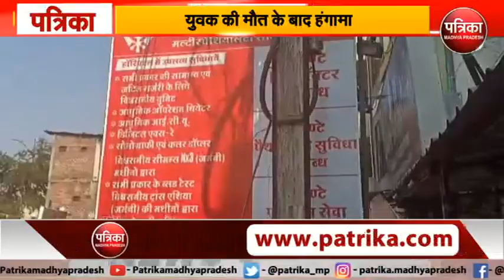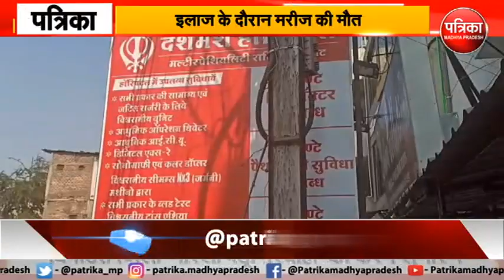INDORE HOSPITAL : युवक की मौत के बाद हंगामा || MP NEWS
इंदौर - युवक की मौत के बाद हंगामा
इलाज के दौरान मरीज की मौत
परिजनों ने किया जोरदार हंगामा
भवरकुंआ पुलिस मौके पर
परिजनों ने डॉक्टरों पर लगाया लापरवाही का आरोप
दशमेश अस्पताल में हुई तोड़फोड़
डॉक्टरों पर गलत इंजेक्शन लगाने का आरोप
मामूली चोट की वजह से अस्पताल में भर्ती था युवक